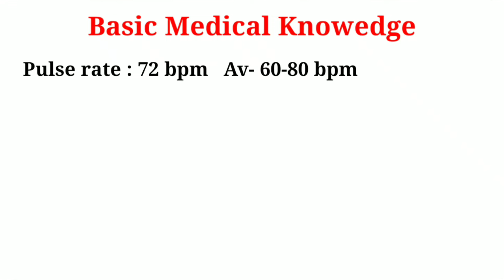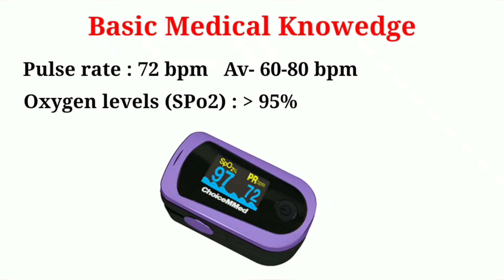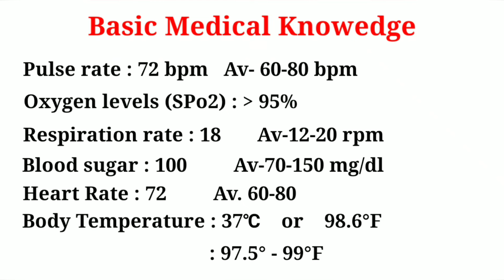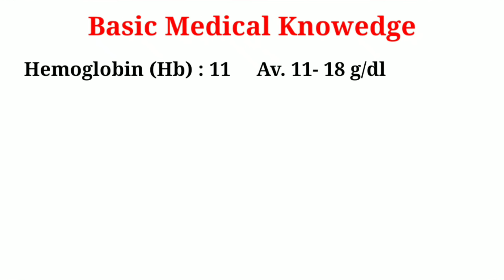घर बैठे जानें डॉक्टर जैसी मेडिकल नॉलेज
हैल्लो फ्रेंड्स,
हमारे शरीर के लिए कुछ ऐसी वैल्यू होती हैं जो ऊपर-नीचे होने पर स्वास्थ्य में गिरावट आती हैं और कभी-कभी गंभीर बीमार हो जाता हैं। ऐसा ही बेसिक मेडिकल नॉलेज आपको सामान्य ज्ञान के रूप में होना चाहिए। इस वीडियो में हम आपको बेसिक जानकारी उपलब्ध करवा रहे हैं जिसमें हैं-
Pulse-rate,
Oxygen-level या oxygen-setuaration या SpO2
BP या blood pressure
Blood-Sugar
Hemoglobin या Hb
Body-temperature
Heart-rate
Respiration-rate